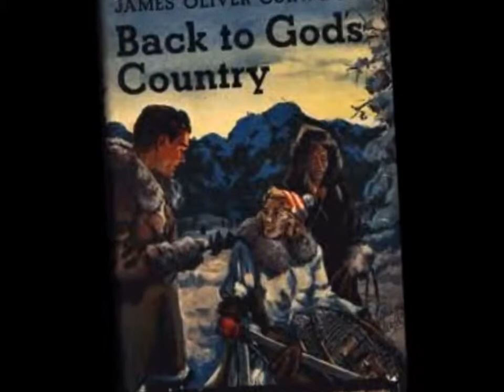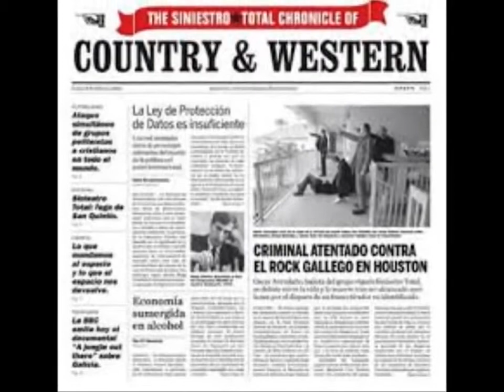The Mavericks From Hell To Paradise YouTubevia torchbrowser com